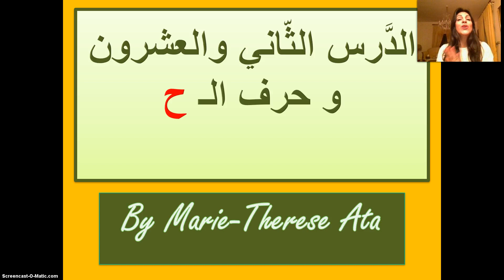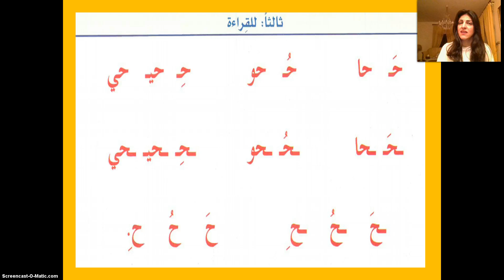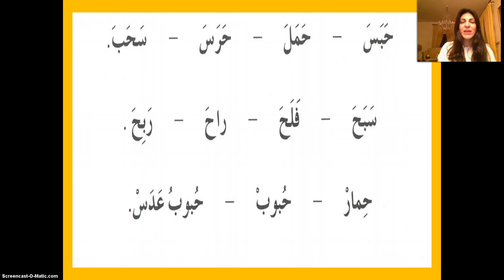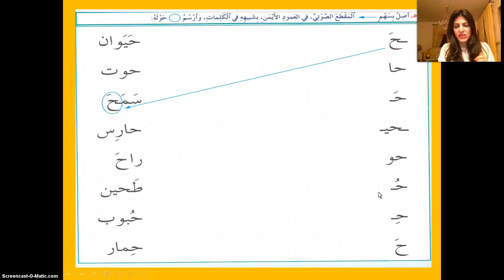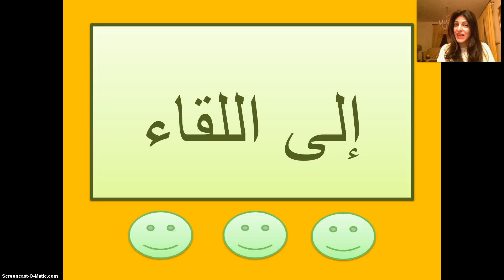الدرس الثاني و العشرون و حرف الـ ح - مستوى الروضة الثالثة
هيا بنا نستذكر حرف الـ ح و نتعلم القراءة بطريقة ممتعة من كتاب جورج فرج